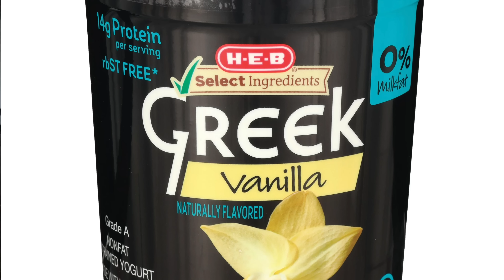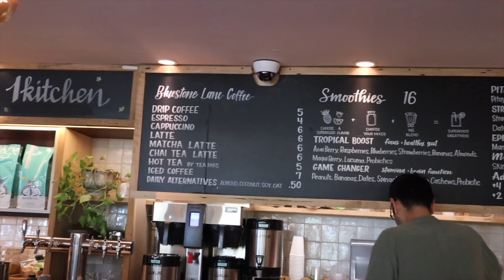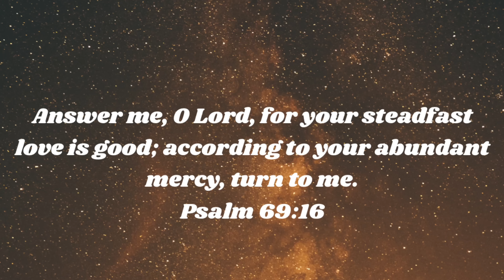going on a trip alone... *trying to be independent*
In today’s video, I went on a solo trip to LA and I brought you guys along for the adventure. Have you ever traveled alone? I was nervous at first but I had a great time and it was actually easier than I thought! Hopefully, you guys enjoyed this video if you did, please give it a HUGE thumbs up!

Instagram ➸ itssarahgrace

Age: 20
Birthday: 8/13/03
Editing Software: Final Cut Pro
Camera: Canon Canon R